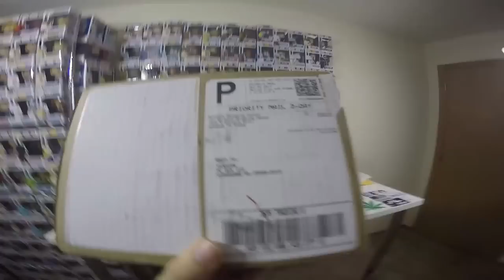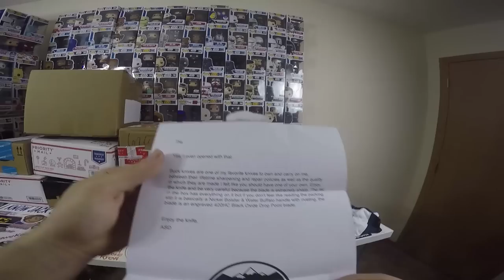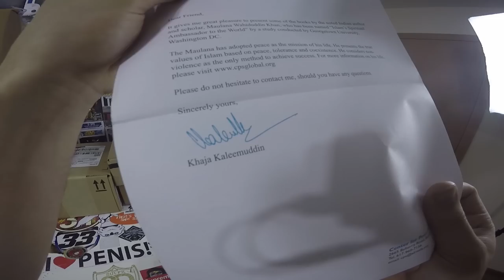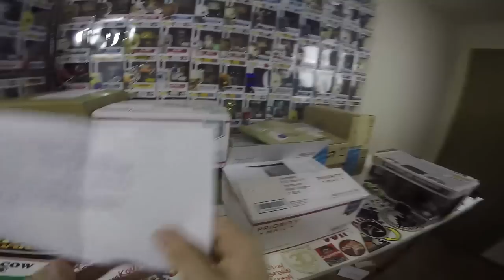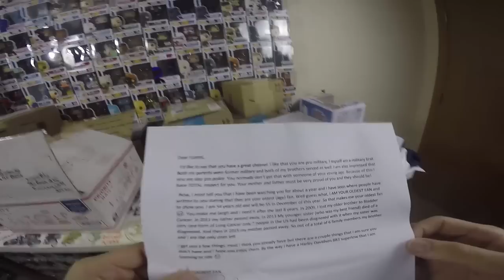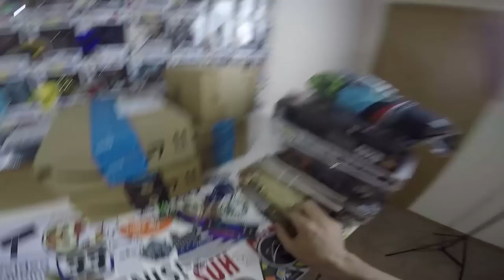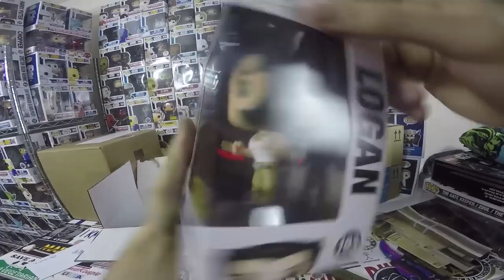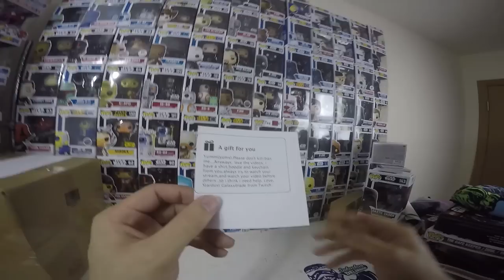ARE YOU KIDDING ME?!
This has to be one of the craziest most supporting packages EVER. Not one but TWO new cameras for me to use with the channel?! Literally lost for words

Get featured in a VIDEO! Send FanMail to:
YummiR6
Hurricane, WV
25526